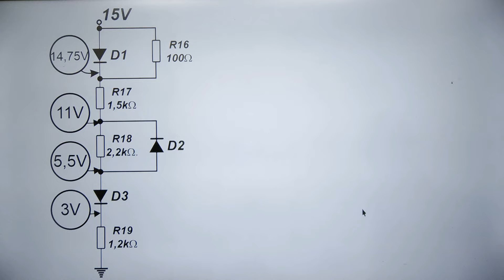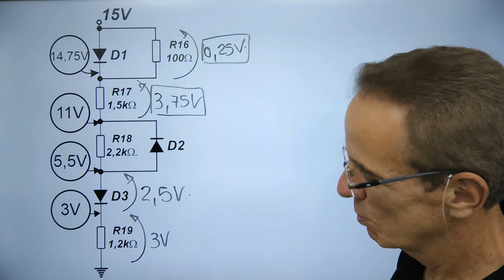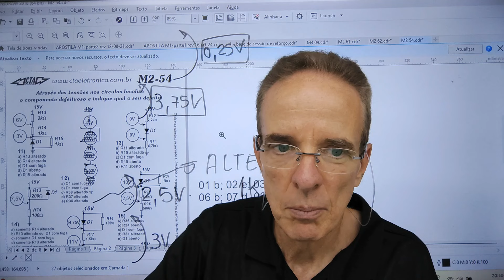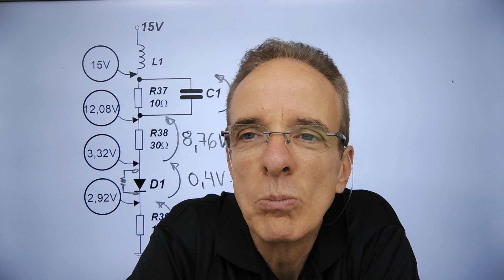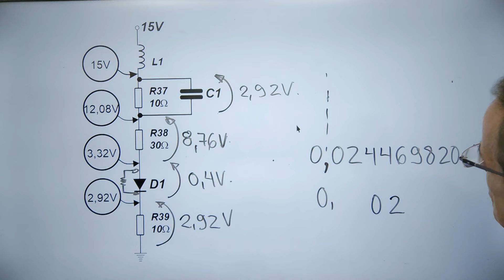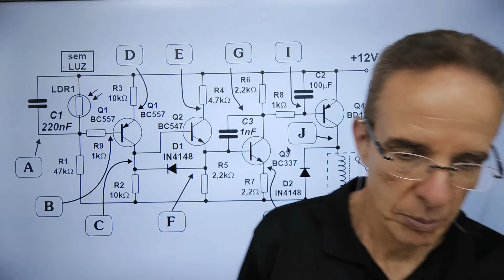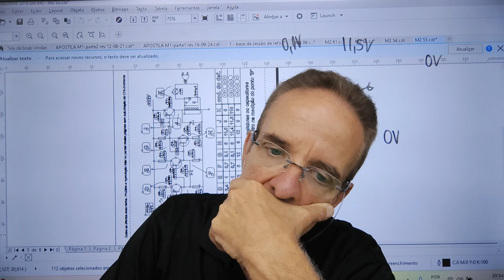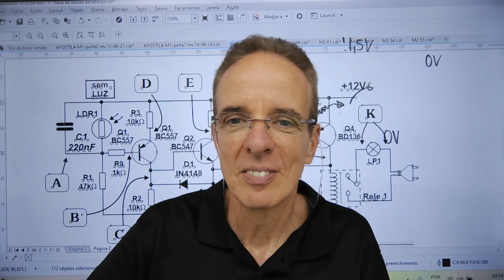Análise de malhas resistivas série paralelas com diodos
Neste vídeo, o futuro especialista Luiz Ferreira da cidade de Cariacica, ES -  faz análise de malhas série-paralelas com diodos e também análise de interruptor crepuscular com 4 transistores.

Quer saber como transformar 12 a 15 anos de intenso estudo em 12 meses? Então veja este vídeo

Torne-se um especialista em análise de defeitos e um profissional de sucesso!
Nosso Curso é 100% online e não importa se você vai estudar eletrônica do zero ou se deseja impulsionar sua carreira, com a nossa metodologia revolucionária!

Seja estudante da CTA Eletrônica e escolha um de nossos planos de estudo: 16, 12 ou 8 meses. Sua formação vai depender do seu ritmo de estudos e disponibilidade de tempo!